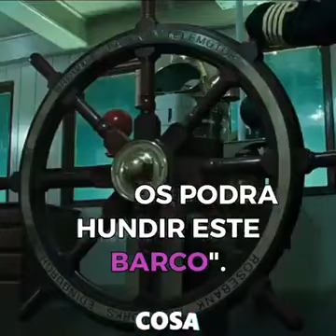Ama Dios con todo tus fuerzas con todo tu alma